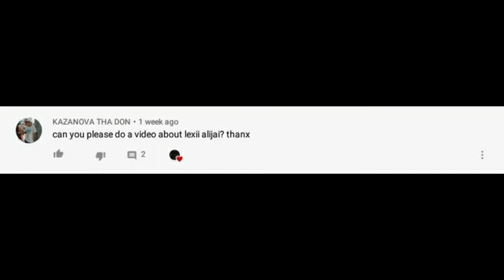Lexii Alijai | Rest In Peace #40.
Today's video is about the current late up and coming hip hop star, Lexii Alijai.

Warning!

Rest In Peace Intro/Outro: "In Christ Alone" by Christina Grimmie

Killer \Creeps & Mysteries theme music: Room of Angel

My World Intro\Outro:Lullaby of Woes by Ashley Serena

Storytime Intro\Outro: Remembering by Kim Carbine